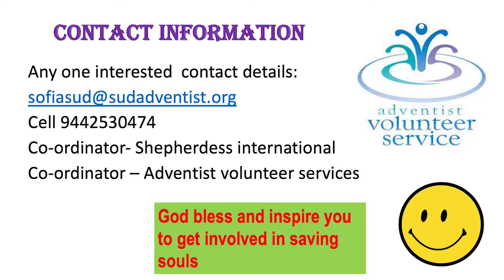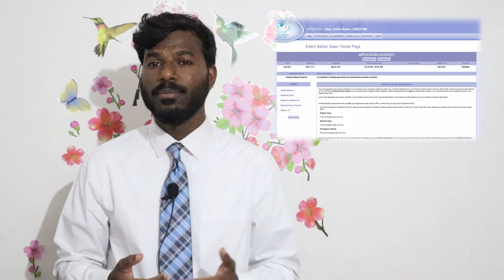ADVENTIST VOLUNTEER SERVICE | SOUTHERN ASIA DIVISION OF SEVENTH-DAY ADVENTISTS